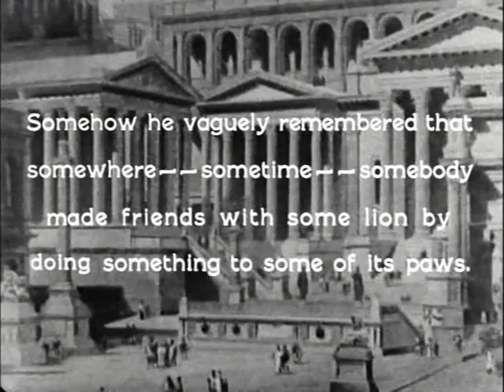Jeff Mills - Roman Age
Jeff Mills - Three Ages (DVD)
Directed by: Buster Keaton, Eddie Cline

Label: MK2 Music
Country: France
Released: 08 Nov 2004